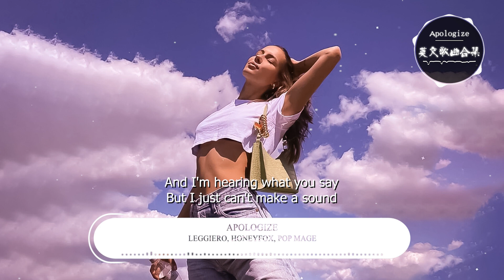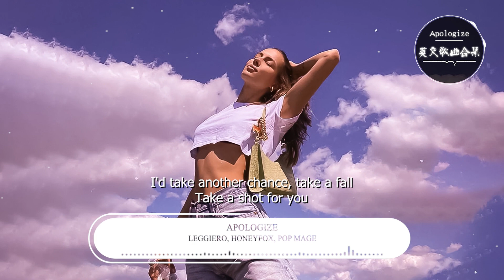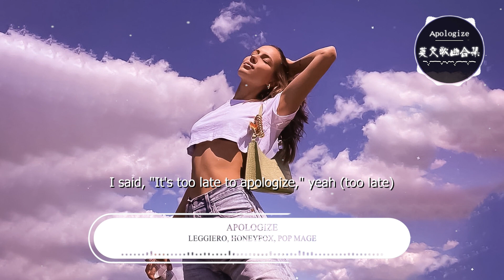Apologize - Leggiero, Honeyfox, Pop Mage Cover『現在道歉太晚了』【高音質/動態歌詞/Lyrics】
🎤 歌詞：

I'm holding on your rope, got me ten feet off the ground
And I'm hearing what you say, but I just can't make a sound
You tell me that you need me then you go and cut me down, but wait
You tell me that you're sorry, didn't think I'd turn around, and say (that)

I'd take another chance, take a fall, take a shot for you
And I need you like a heart needs a beat, but it's nothin' new (yeah)
I loved you with a fire red, now it's turning blue, and you say,
Sorry, like the angel heaven let me think was you, but I'm afraid...

I said, "It's too late to apologize," yeah (too late)

I'm holdin' on your rope, got me ten feet off the ground